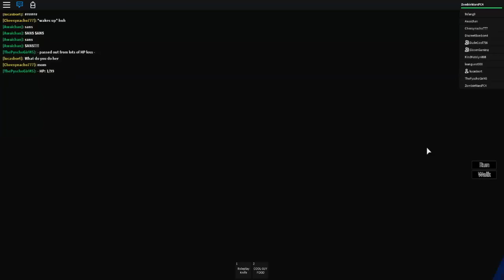Roblox Adventures / PAPYRUS FINDS TEMMIE ?! / UNDERTALE Hide and Seek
Roblox Adventures / PAPYRUS FINDS TEMMIE ?! / UNDERTALE Hide and Seek w/ ZombieWarsSMT!